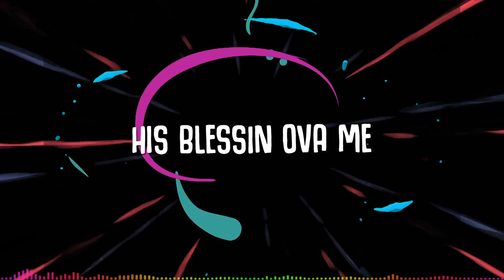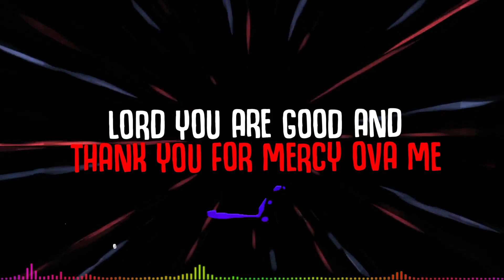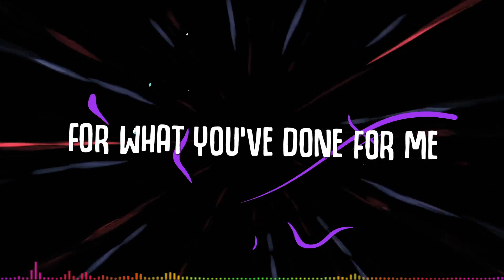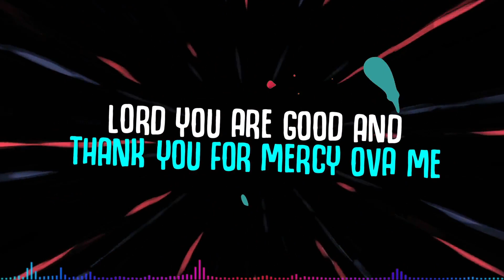David Matas- Mercy Ova' Me- Antidote riddim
David Matas has been off the Gospel scene for the past 4 years!
After turning his back on God and condemning his Christian upbringing, he searched to find the true meaning of life, only to come full circle and realize that the God he had been searching for was with him all along!
Now having consecrated and rededicated his life in service to Jesus Christ, he is back on the Gospel scene and on a mission to share Gods love with this dying world.

"Mercy Ova' Me is a sweet, melodic groovy Soca track singing praises of adoration and Thanksgiving to the God of second chances.

Written and sung by David Matas.

BGV: Reuel Lynch

Produced by Future Records Barbados.

Mix+Master Future Records Barbados.